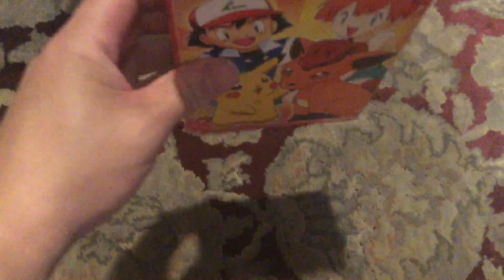Quick VHS Update For July 14, 2023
NOTE: Got 2 VHS Tapes From Garage Sale